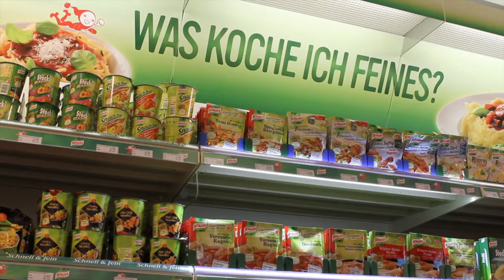Interview mit Experten zum Thema Swiss New Marketing Forum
Experten wurden im Rahmen vom Swiss New Marketing Forum befragt zum Thema Marketing ist weiblich.